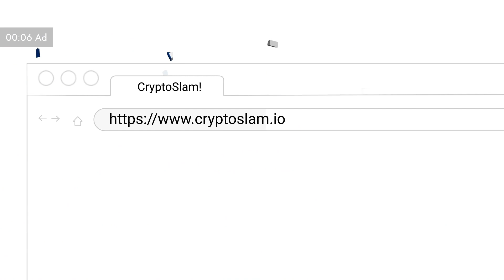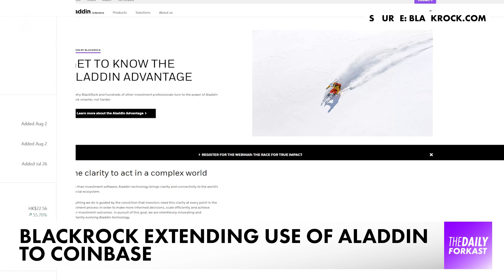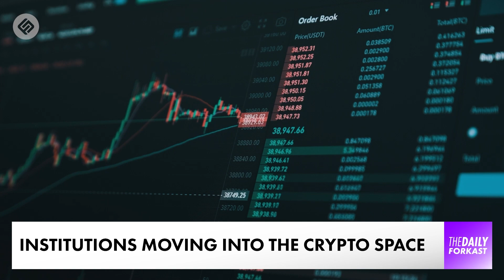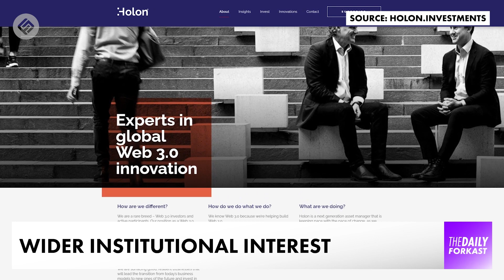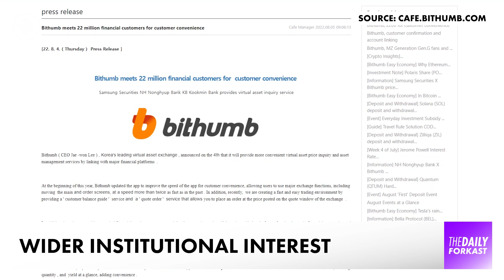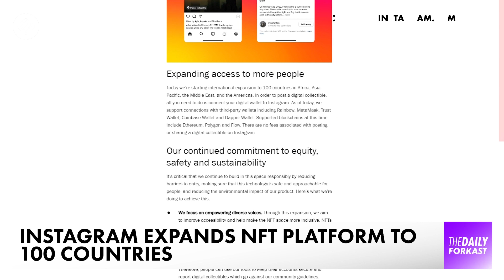Is Big Money Coming To Crypto?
Welcome to The Daily Forkast, August 5th, 2022, presented by Joel Flynn forr the latest in blockchain & crypto news. Coming up on today's show:

00:00 - Intro
01:34 - Coinbase partners with Blackrock to provide institutional crypto access.
05:01 - Ex-finance secretary says blockchain in India got off on wrong foot.
10:10 - Court allows Voyager to return US$270 million to customers.
10:57 - Instagram expands NFT platform to 100 countries.

We’ll have more on those stories — and other news shaping the cryptocurrency and blockchain world — in this episode of The Daily Forkast August 5th.

ABOUT FORKAST.NEWS